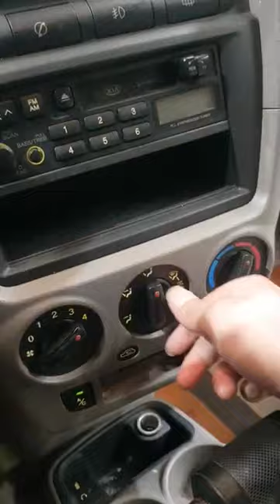Kia Morning 2005 Full AUTO ឡានលក់: 2082$ (Freeដឹកជញ្ជូនមកដល់ខ្មែរ)